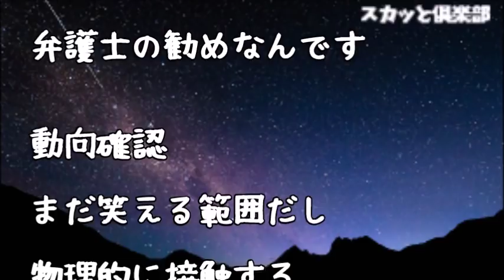【修羅場】私と夫が夫婦じゃなかった！同僚「え？婚姻届は…」私「夫に頼んだんだけど…」夫「ああｗ破り捨てたよ！」私「は？ええっ！？」とんでもない事実が明らかに…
【修羅場】同僚がﾊﾞﾂｲﾁ子持ちの私に何度も告白してくれたので結婚を考え始めた矢先、事故で要介助な身体に…私「（どうしよう…）」同僚「あの話はナシで。息子くんをなによりも優先して」そして数年後…

【修羅場】結婚する妹に「お兄ちゃんみたいなブサイクはﾀﾋんだ事にした」だから式には出ないでねと言われた…式当日、バイクツーリングに出かけてた俺が携帯を見ると妹と両親から鬼着信があって…

【修羅場】彼母「結婚はムリ」彼「母さんがそう言うなら…私子出てけ」と一方的に婚約破棄！彼「一銭も払わない！訴えるなら訴えてみろよｗ」私「せいぜいママに頼んで弁護士でも雇えよｗ」彼「え！？」

【修羅場】大学を卒業して即結婚へ…しかし、当日、旦那になる人は来なかった→私「まさか事故！？」騒ぎになったところへ彼（新郎）から電話「友人を妊娠させてしまった、駆け落ちする」私「え！？」

【修羅場】義母の介護は「嫁の仕事」と一切手伝わないが口だけ出すエネ夫「手抜きするな！お袋がかわいそう」→帰郷した息子が私の激ヤセに驚き「親父！何で母ちゃんにだけ押し付けてんだよ」エネ夫「それは…」

●引用元
▽記事